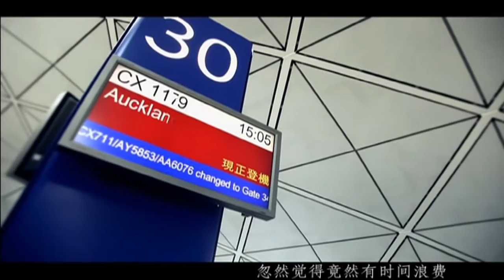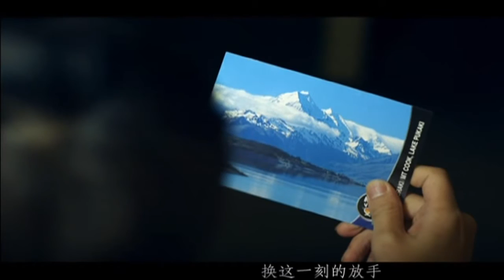韩庚MV《Say_No》高清版MV[720P].avi